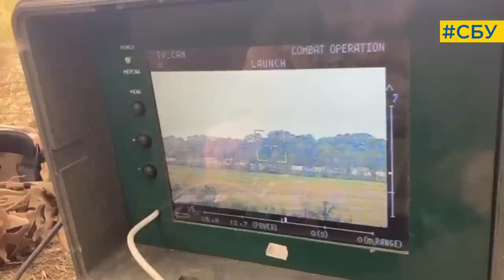Техніка окупантів палає і на півдні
Під час аеророзвідки бійці ЦСО «А» СБУ виявили позиції російських БМД та МТЛБ. Тож влучно відпрацювали по ним комулятивними зарядами з безпілотника. Як наслідок, ворожа техніка швидко перетворилася на металобрухт.

Йдемо далі! Слава Україні!

джерело: ТГ-канал Служба безпеки України